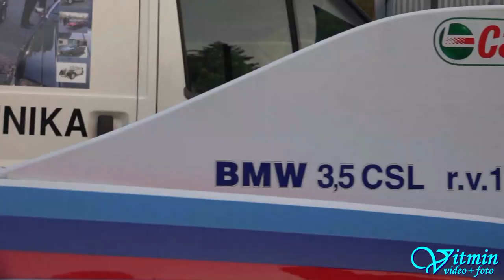BMW 3,5 CSL - Libor Jelínek - Zámecký vrch 2018 - Náměšť nad Oslavou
Libor Jelínek s krásným BMW 3,5 CSL si v sobotu dojel pro druhé místo ve třídě HA1 +2000.